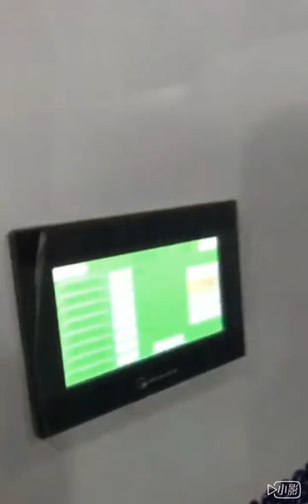Folder Gluer with 4/6 corner for corrugated Гофрированный Картон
фальцевально-склеивающая машина Гофрированный Картон
Company:Zhejiang New Luolan Machinery Co.,Ltd(Ruian Gaoke Machinery Co.,Ltd)
Add:NO. 18 Wansheng Road, Wanquan Ind. Zone, Pingyang, Zhejiang, China